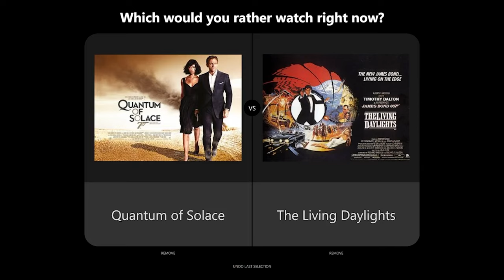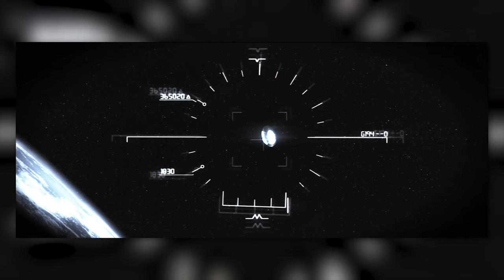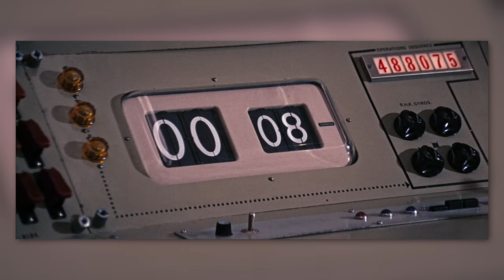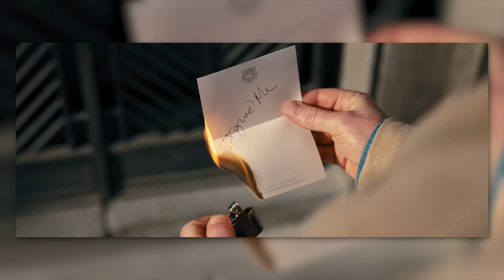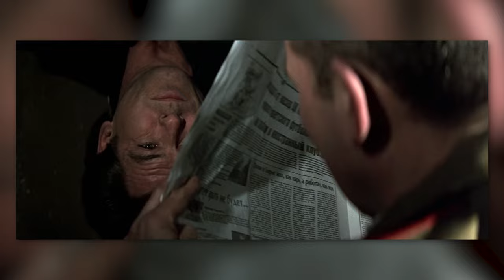Every James Bond Movie Ranked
My Ranking From Best To Worst Of Every James Bond Movie.